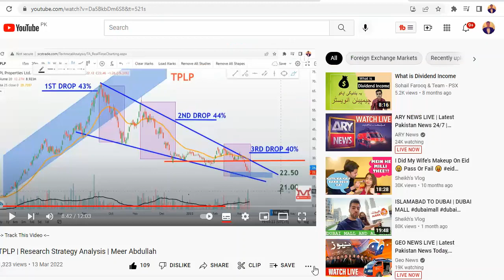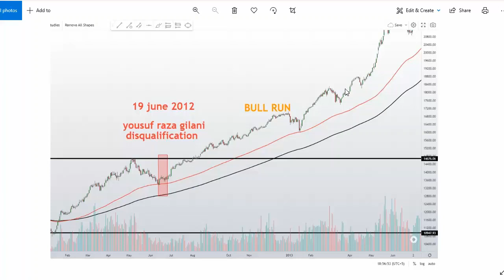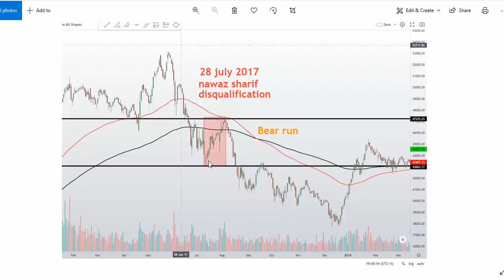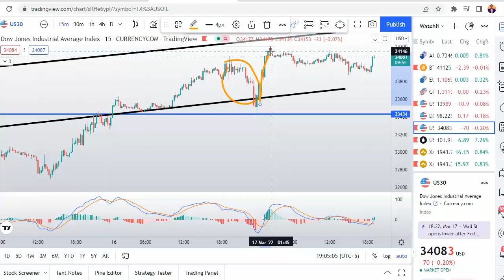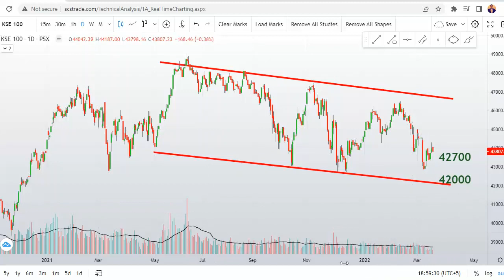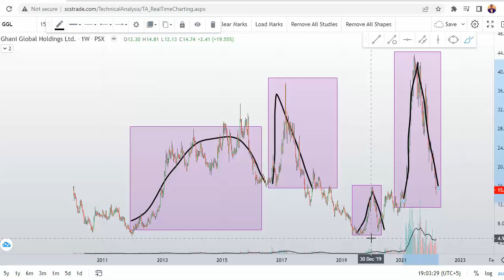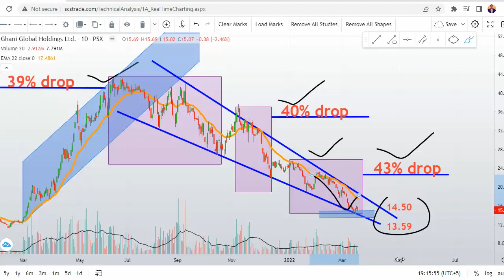GGL | Research Analysis Strategy | Meer Abdullah